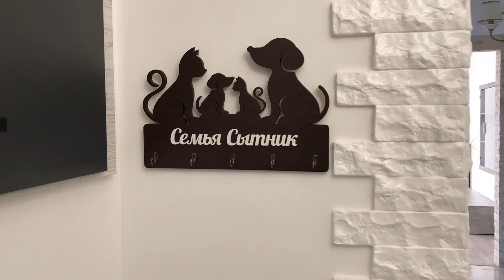НОВАЯ МЕБЕЛЬ И СОВЕТЫ САМВЕЛА